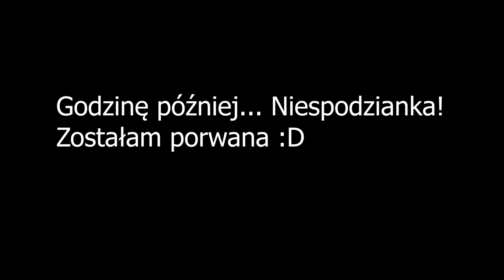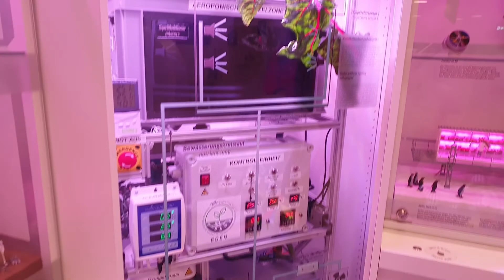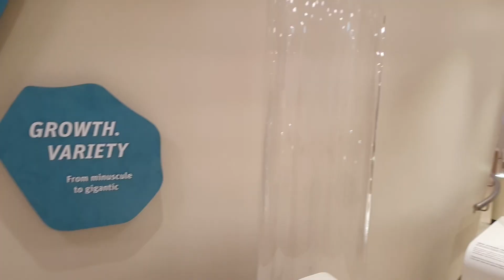CO JEST W WIELKIEJ PACZCE?📦BOTANIKA W BREMIE 🦋🌴🎋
Chodźcie ze mną do Parku Rododendronów! Co prawda poza sezonem, ale jest naprawdę pięknie! Zobaczcie co ciekawego skrywa w sobie Botanika w Bremie!

Dostałam też wielką przesyłkę, coś, o czym marzyłam już od dawna! W końcu jest... Moja aktywność będzie teraz różnorodna!

Więcej na instagramie: mar.su7

Miłego oglądania!